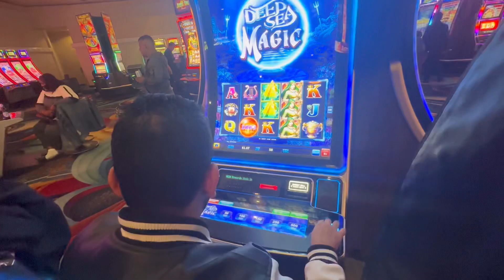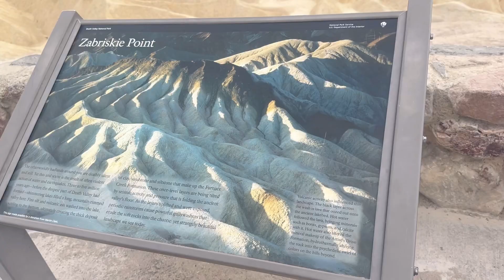Funny Trip-Las Vegas with friends (Part 1) | Vlog 18- Nainish Vlogs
Funny Trip-Las Vegas with friends (Part 1) | Vlog 18
We had an amazing trip to Las Vegas with our friends.
Hey, I hope you enjoy this Vlog, Please give thumbs up to this video that will motivate me to create more good content for you, kindly subscribe to our channel for more travel and funny Vlogs, and don't forget to share this video with your friends who are planning a trip to Las Vegas!

Additional Tags and Keywords:
Las Vegas
Las Vegas with friends
Las Vegas trip
Las Vegas guide
Las Vegas travel
Las Vegas attractions
Las Vegas Strip
Bellagio fountains
High Roller Observation Wheel
Neon Museum
Fremont Street Experience
Las Vegas pool parties
Las Vegas nightclubs, Las Vegas bars
travel vlog
travel guide
travel tips
vacation guide

Musician: @iksonmusic